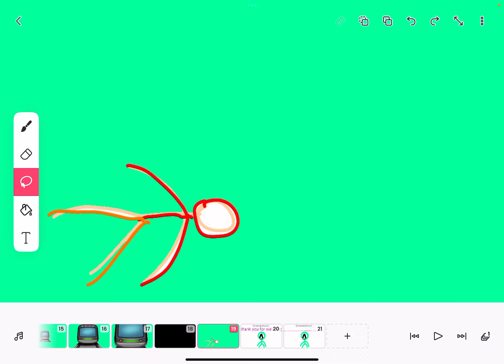mint ￼(Mint decade)